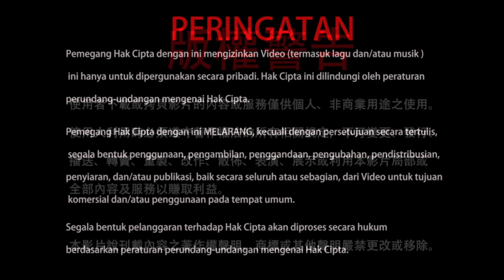15-01-2022 Sutra Vajra 153: Lima Kendaraan dalam Agama Buddha 此經是為大乘人（菩薩）及最上乘人（佛）講的〈持經功德分第十五〉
Tathagata membabarkan Sutra ini untuk para penekun Mahayana dan para penekun kendaraan tertinggi. Apa maksud dari kelanjutan teks Sutra Vajra bagian 15, “Pahala Merapal, Mengamalkan, dan Mempertahankan Sutra Vajra” ini? Mari kita simak di dalam cuplikan video ini.

20220115聖尊蓮生活佛盧勝彥開示《金剛經》：此經是為大乘人（菩薩）及最上乘人（佛）講的〈持經功德分第十五〉－TBSN高清版

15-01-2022 Sutra Vajra 153: Bagian 15, Pahala Merapal, Mengamalkan, dan Mempertahankan Sutra Vajra: Lima Kendaraan dalam Agama Buddha